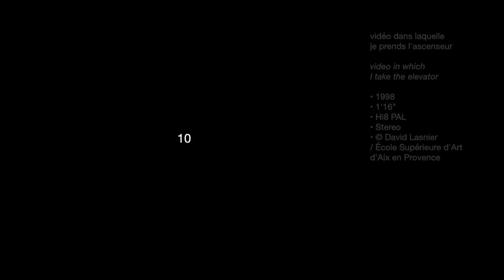vidéo dans laquelle je prends l'ascenseur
vidéo dans laquelle
je prends l'ascenseur

video in which
I take the elevator

• 1998
• 1'16"
• Hi8 PAL
• Stereo
/ École Supérieure d'Art
d'Aix en Provence